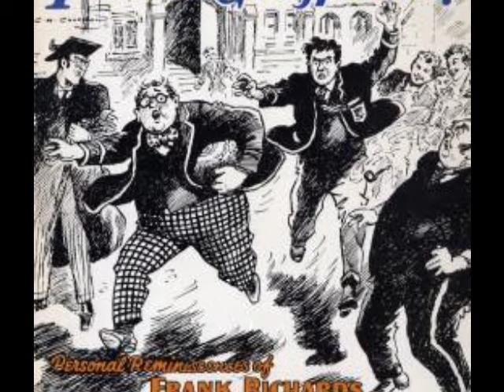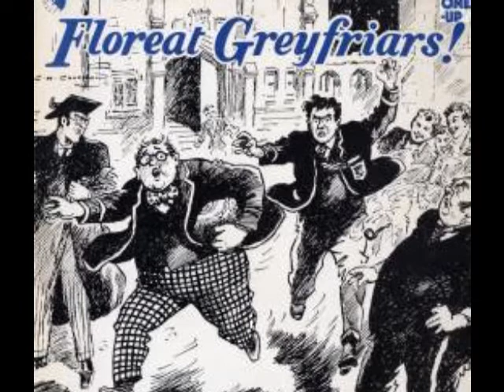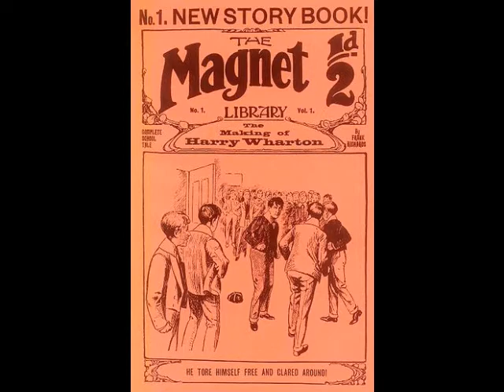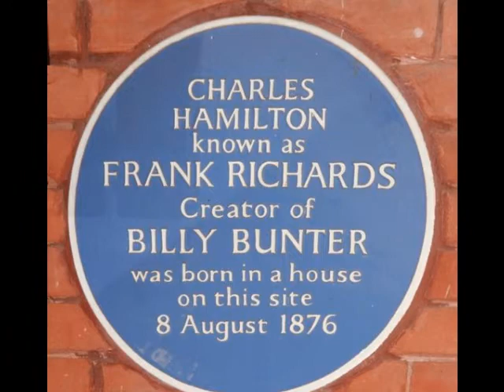'Billy Bunter and the Midnight Feast!'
Originally entitled 'Caramella!' this is my first attempt at what I believe the young people of today call a 'mash up'. Tsk. Anyway, it's all perfectly harmless and silly.